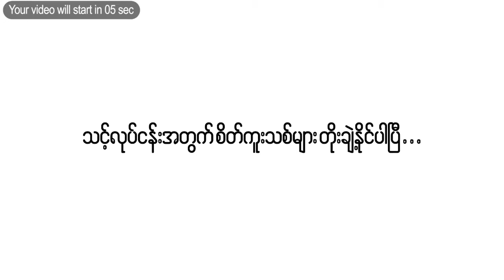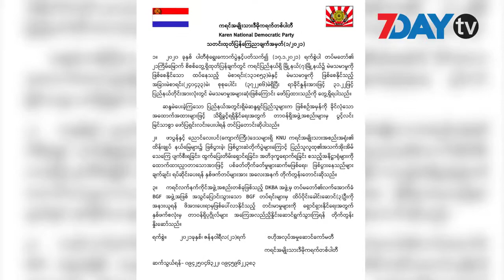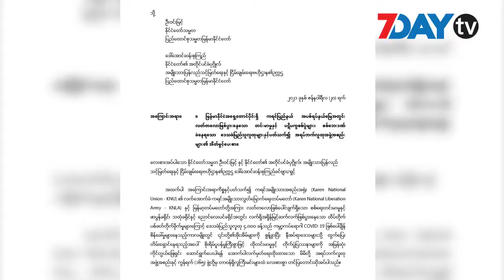တပ်နဲ့ကေအန်ယူတိုက်ပွဲတွေ ရပ်တန့်ပေးဖို့ ကရင်ပါတီနှစ်ပါတီ တောင်းဆို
ဇန်နဝါရီ-၂၁၊ ၂၀၂၁

တပ်မတော်နဲ့ ကေအန်ယူတို့ကြား ဖြစ်ပွားနေတဲ့ စစ်ရေးပဋိပက္ခတွေကို ချက်ချင်းရပ်တန့်ဖို့နဲ့ နှစ်ဦးနှစ်ဖက် အမြန်ဆုံးတွေ့ဆုံဆွေးနွေးညှိနှိုင်းကြဖို့ ကရင်ပါတီနှစ်ပါတီက သဘောထားကြေညာချက်ထုတ်ပြန်လိုက်ပါတယ်။

ကရင်ပြည်နယ် ဖာပွန်ခရိုင်နဲ့ ပဲခူးတိုင်း ကျောက်ကြီးမြို့နယ်မှာ တပ်မတော်နဲ့ ကေအန်ယူတို့ကြား ပစ်ခတ်တိုက်ခိုက်မှုတွေရှိနေပြီး ဒေသခံပြည်သူလူထု လေးထောင်ခန့် စစ်ဘေးရှောင်နေရတာပါ။

ကိုဗစ်ကပ်ရောဂါကြောင့် စိုးရိမ်မှုနဲ့ ကျန်းမာရေး လူမှုစီးပွားရေး အခက်အခဲတွေမျိုးစုံ ကြုံတွေ့နေရတဲ့အချိန်မှာ ပစ်ခတ်တိုက်ခိုက်မှုတွေကြောင့် ပြည်သူတွေ ပိုပြီးခက်ခဲတယ်လို့ ကရင်ပြည်သူ့ပါတီက ထုတ်ပြန်ကြေညာထားပါတယ်။

ဒါကြောင့် ငြိမ်းချမ်းရေးကို ရရှိဖို့အတွက် အစိုးရတပ်နဲ့ ကေအန်ယူတို့ နှစ်ဖက်ထိပ်ပိုင်းခေါင်းဆောင်တွေကြား အမြန်ဆုံးတွေ့ဆုံဆွေးနွေး အဖြေရှာကြဖို့ အကြံပြုထားတဲ့အကြောင်း ကရင်ပြည်သူ့ပါတီက ဆိုပါတယ်။

ကရင်အမျိုးသားဒီမိုကရက်တစ်ပါတီကလည်း ပစ်ခတ်တိုက်ခိုက်မှုတွေ ဆက်မဖြစ်ဖို့၊ ဖြစ်ပွားနေတာတွေကို ချက်ချင်းရပ်ဆိုင်းဖို့ နှစ်ဖက်တပ်တွေကို တိုက်တွန်းလိုက်တယ်လို့ ထုတ်ပြန်ကြေညာထားတာဖြစ်ပါတယ်။

စစ်ရေးပဋိပက္ခဖြစ်ပွားရာ ပဲခူးတိုင်း ကျောက်ကြီးမြို့နယ် ဒေသခံတွေကတော့ နှစ်ဖက်စစ်ရေးတင်းမာမှုတွေကို အမြန်ဆုံးချုပ်ငြိမ်းစေပြီး ပဋိပက္ခချုပ်ငြိမ်းပေးဖို့အတွက် အစိုးရထံ တင်ပြပေးဖို့ ဒေသခံတွေကတောင်းဆိုခဲ့တယ်လို့ ပဲခူးတိုင်း ကရင်တိုင်းရင်းသားရေးရာဝန်ကြီး နော်ပွယ်စေးက ဆိုပါတယ်။

တပ်မတော်နဲ့ ကေအန်ယူတို့ကြား ဖြစ်ပေါ်နေတဲ့ စစ်ရေးပဋိပက္ခတွေကို အမြန်ဆုံးကိုင်တွယ်ဖြေရှင်းပေးဖို့ နိုင်ငံတော်သမ္မတနဲ့ အတိုင်ပင်ခံပုဂ္ဂိုတွေထံ အရပ်ဘက်အဖွဲ့အစည်းတွေကလည်း စာပေးဖို့ တောင်းဆိုခဲ့ကြပါတယ်။

တပ်မတော်နဲ့ ကေအန်ယူတို့ဟာ ဒီဇင်ဘာလကစပြီး အခု ဇန်နဝါရီလအတွင်း ထိတွေ့ပစ်ခတ်မှုတွေဖြစ်ပေါ်ခဲ့ပြီး ဒီထိတွေ့ပစ်ခတ်မှုတွေအတွက် ထိပ်ပိုင်းခေါင်းဆောင်တွေ တွေ့ဆုံဆွေးနွေးကြဖို့ လိုအပ်တယ်လို့ နှစ်ဖက်ပြေရေးဆိုခွင့်ရှိသူတွေက ပြောထားပါတယ်